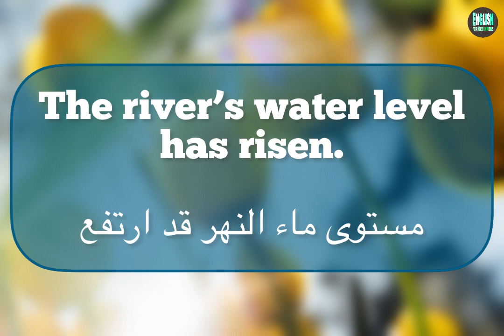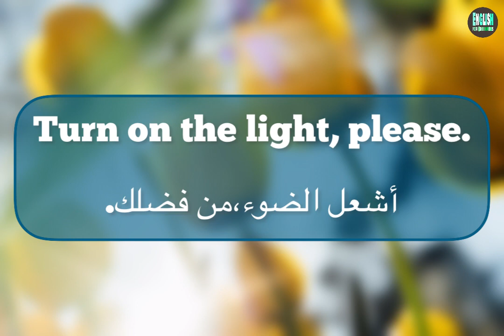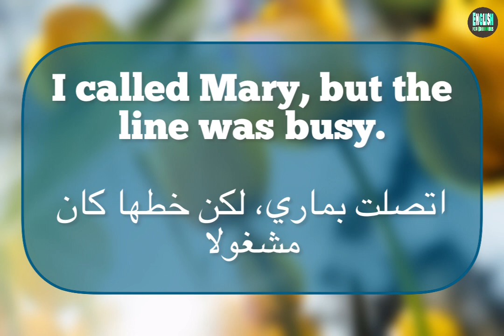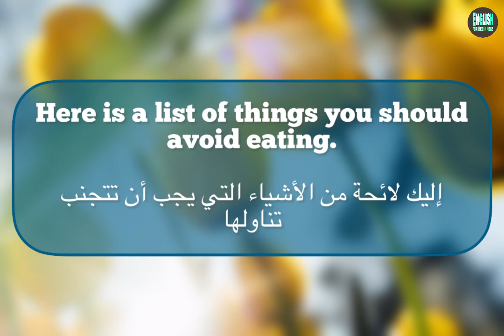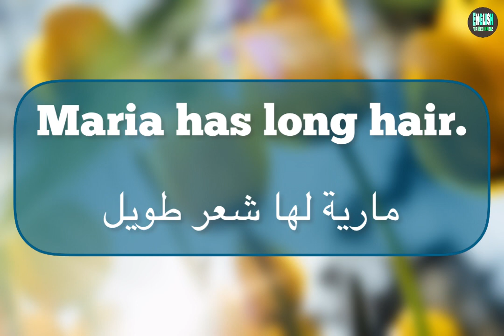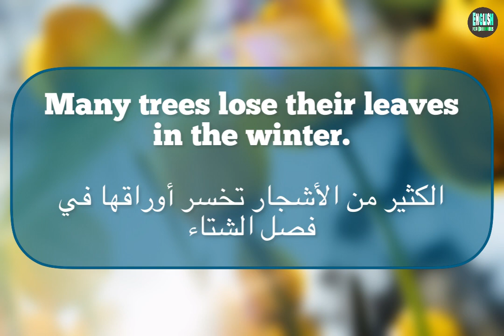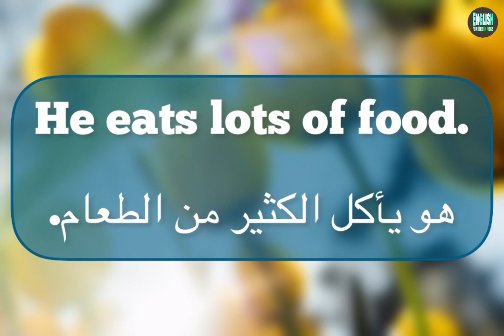٢٠ كلمه مع ٢٠جملة توضيحية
تعلم ٢٠ كلمه مع ٢٠جملة توضيحية